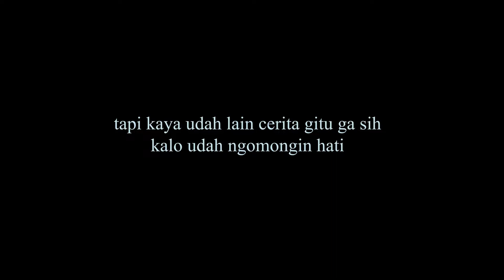SMK Taruna Terpadu 1 (Cinematic Version) When Pamungkas Said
Boash Official TV